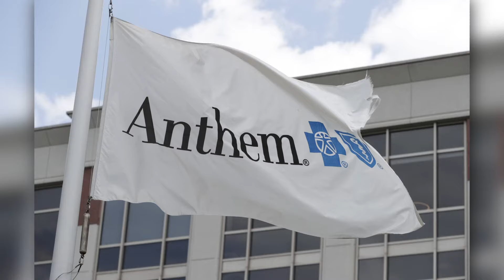Major Colorado hospital system reaches new deal with one of the state's largest insurance carriers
Without a deal, 11 hospitals and dozens of other service providers were out-of-network for patients insured by Anthem Blue Cross Blue Shield.